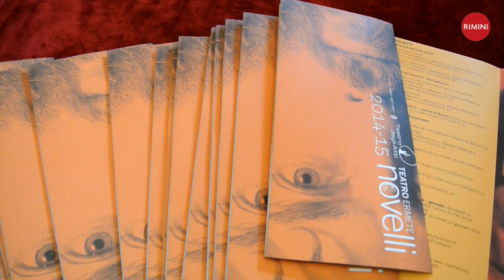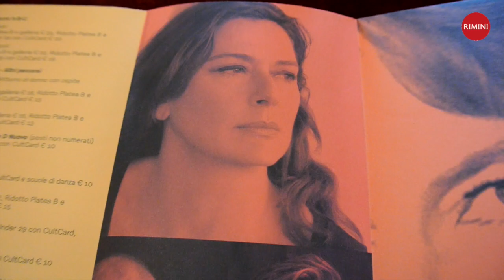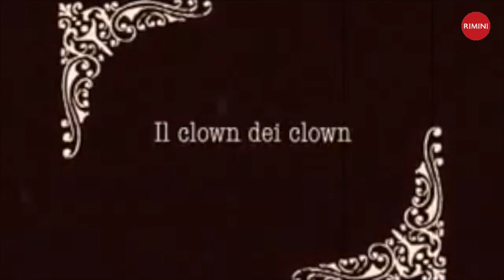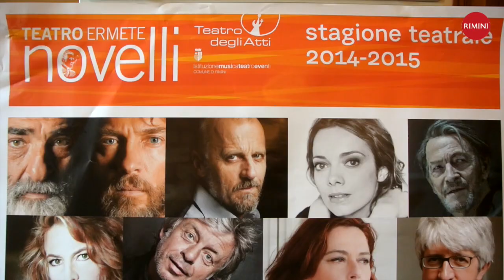Teatro Novelli: presentata la stagione 2014/2015